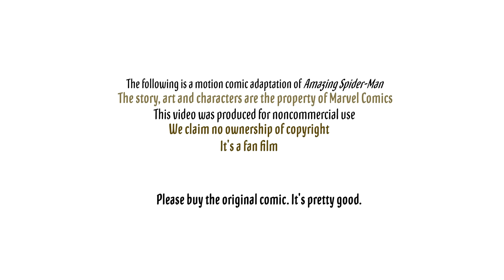"LEO'S TAILORING" A SPIDER-MAN Motion Comic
You want pants with that?

This is a FAN MADE motion comic adapting Amazing Spider-Man 502 by J. Michael Straczynski and John Romita Jr.

(pls buy the comic)

CAST
Spencer Eaton/DapperDaRapper as Leo Zelinsky
BaileyAmburgyVA as Peter Parker/Spider-Man
sirmatolek as Killshot
Anna Faye as Mary Jane Watson
zilch as Michael
Johnny Fox as Sam Whitehall and The Thing
charlesfordVA as The Ferret
gabby_dan as Diner Worker
lorenzo-onrubia as Announcer
Birnam as Waiter and Doctor Doom
Burn The Night as The Blob

Directed and Edited by Valmari M

Music from
Oliver Nelson Septet
Barry Sisters
The Klezmatics
Dan Byron
John Coltrane
Ohio State University Marching Band
The Buddy Rich Big Band

The story, art and characters are the property of Marvel Comics. We make no claim of ownership to the source material. This video was produced for noncommercial use. Please buy the original comic. It's pretty good!

free palestine